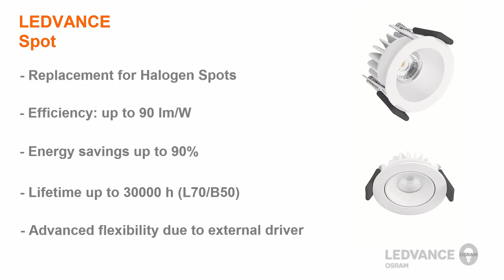LEDVANCE Spot Luminaires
This short video introduces the LEDVANCE Spot Luminaires, their features and benefits and concludes with an installation video.